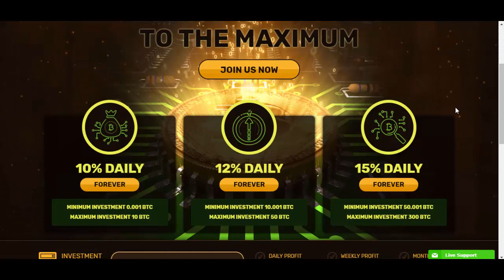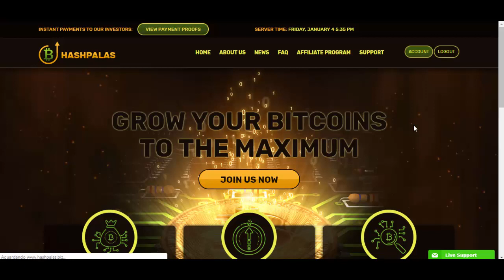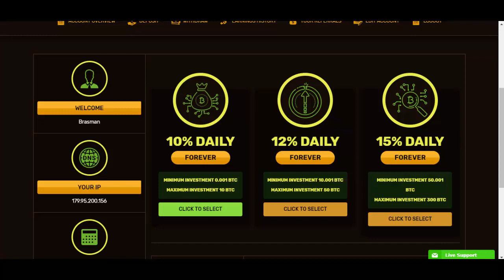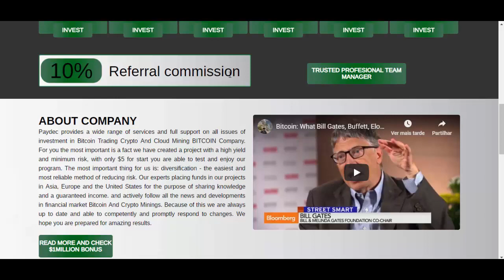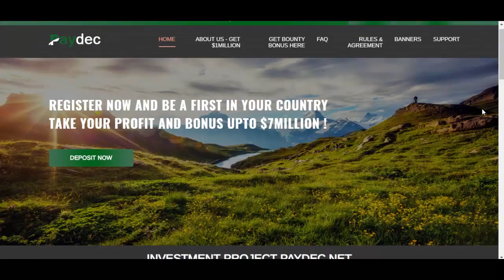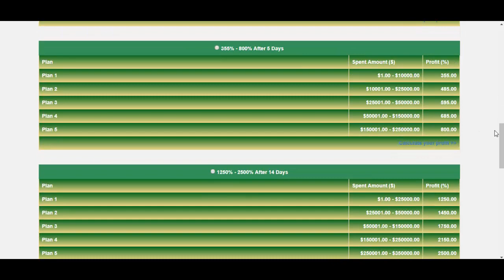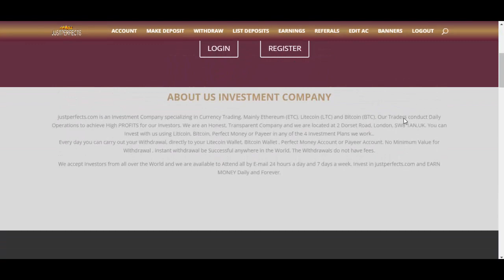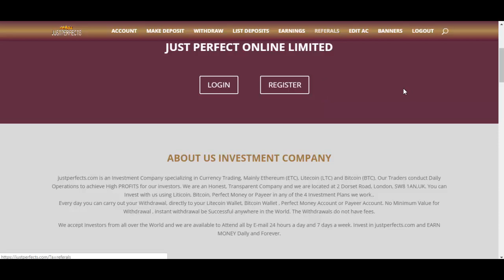SCAM Plataformas 10% Diário HashPalas Bitcoin e 34% a Cada Hora Paydec | + Provas de Pagamento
HashPalas - scam
JustPerfects - scam
Paydec - scam